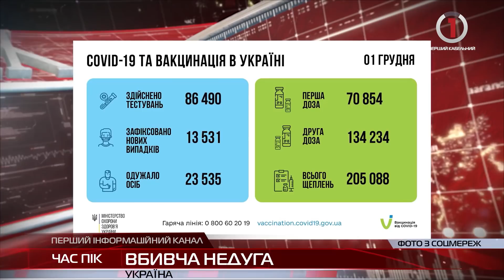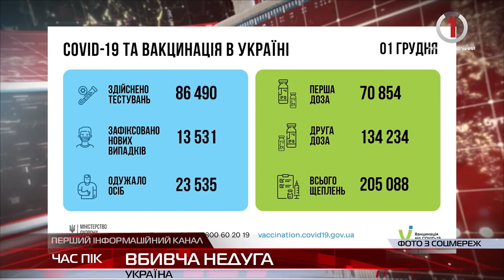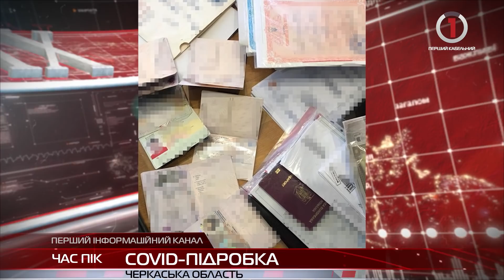Новини Закарпаття за 2 грудня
Кадрові зміни. Кого обрали заступниками голови Закарпатської облради
Студенти без альма-матер: УжНУ працюватиме дистанційно до кінця року
Місцевий «головний біль»: жителі с. Червеньово на Мукачівщині б’ють на сполох через бездоріжжя
Пряники «Дубівської ОТГ»: крафтові вироби створює майстриня на Тячівщині